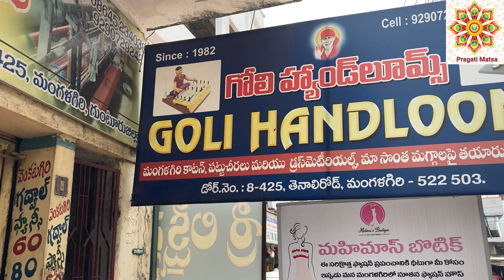wholesale Mangalagiri Pattu Sarees//mangalagiri handloom sarees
PRAGATI MATSA:;

Shop Name  : Goli Handlooms

Owner name : G. Siva Sankara Rao

Shop address : Tenali Road, Mangalagiri - 522503, Guntur(Dt).